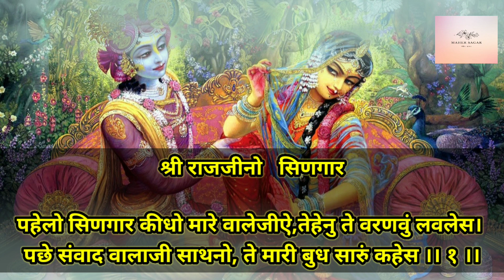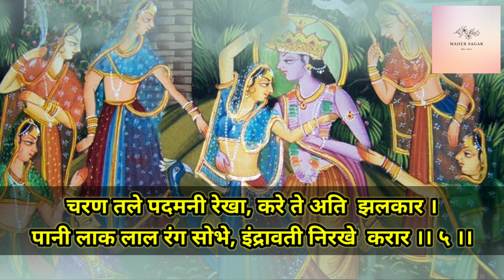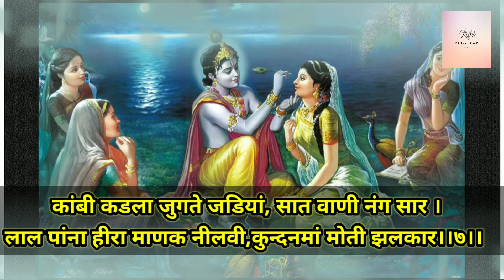ShriTartam sagar rass granth cha.08 chopai(01-10) श्रीतारतम सागर रास ग्रंथ प्रकरण०८ चोपाई (०१-१०)